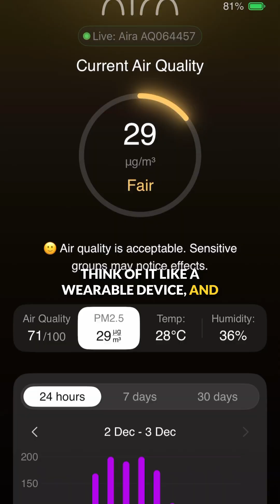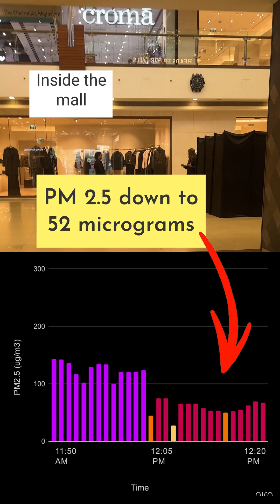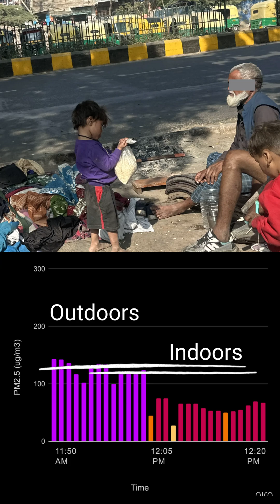Tested in Delhi's Air Pollution - Aira Wearable Air Quality Sensor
Can this wearable work in Delhi’s air pollution? I checked out Aira’s air quality sensor, beta version.
This is 3d printed device, and can be hung around your neck or  attached to a bag.
Air pollution impact on health is essentially about measuring exposure to pollutants, especially PM2.5.
Such devices can play a crucial role in tracking not just an individual’s exposure to PM2.5 but do so on scale for a vulnerable group. For example, assess the health impact on hundreds of rural women who use solid/biomass fuels for cooking.
While this is from a UK-based firm, Aira, there are some palm-sized air quality monitors available in India which could also be adapted for such use.